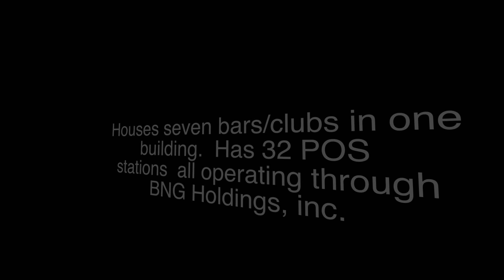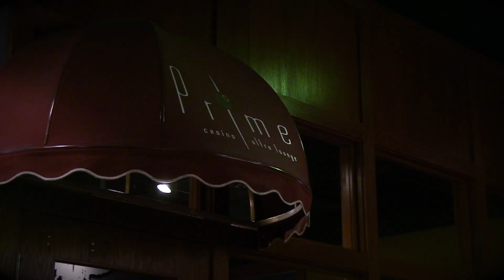The Hub Testimonial